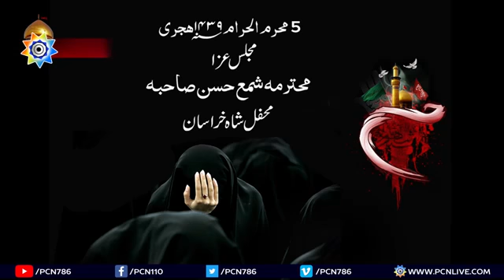[Majlis] 5th Muharram 1439/2017 - Mohterma Shama Hasan